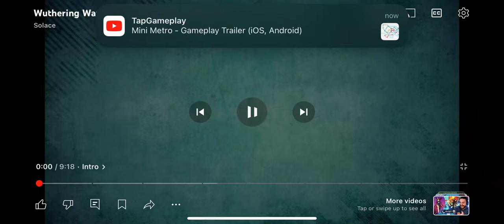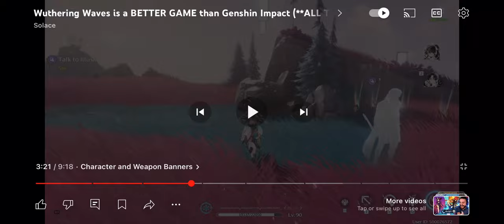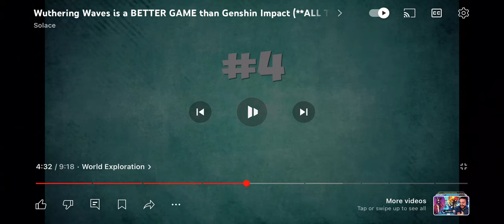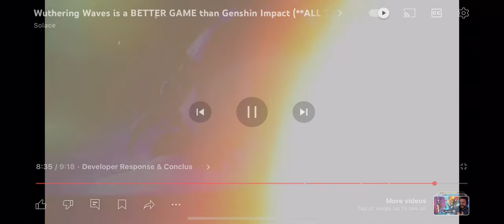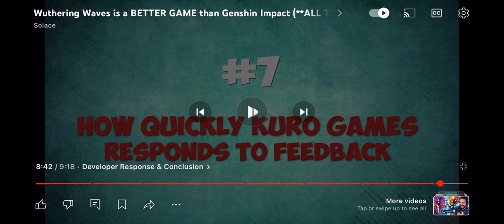Wuthering Waves is Better than Genshin Impact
This is my first reaction video on my channel and I really hope you all have enjoyed my reaction too. Wuthering Waves is surpassing Genshin Impact as time progressing and I'm not sure what Hoyoverse is going to do other than the CEO letting out fake crocodile tears in front of millions of people on stage.